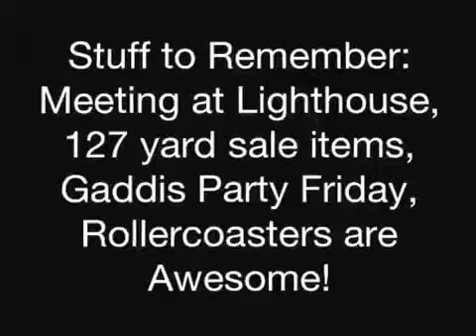First Spark Video News Blog - July 21, 2013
First United Methodist Church, Frankfort, Kentucky youth group news blog.

Topics:
-Upcoming 127 yard sale
-BIG surprise for youth at next meeting